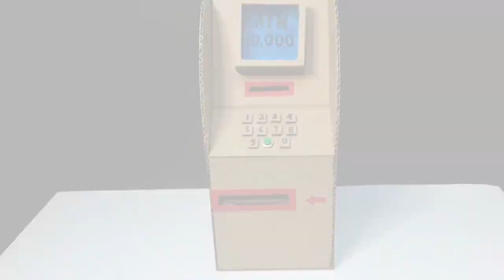4 Mesin Unik Berfaedah Dari Kardus | kompilasi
Video kali ini yaitu kompilasi dari ide kreatif yang sudah di buat . Langsung saja simak video nya